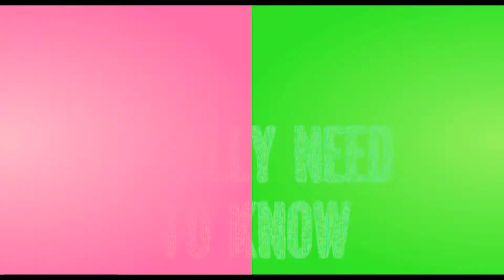kristen (&rob&taylor) / stutter [200 subscribers!]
soooo... I have a new computer! I got sony vegas back (after some serious hair pulling and stressing) and I just wanted to try something new, a new way of editing. I really liked it but I'm not sure if I'll make something like this again, even though I like the outcome ;D
Thank you all so much, You're all lovely and sweet and epic and everything that's good. :) It means the world to me.
By the way, I have a problem with avi files in sv, and I was wondering if someone knew a solution. I've tried divx and k-lite and some other stuff but nothing's worked so far. Please, if you know something that may help, just say it!

I'm not going to upload this video without giving some credit. These vidders have seriously inspired me for this video:
shooother
TheRobStenation
LuckyxSammie
Big thanks to you all! You're all amazing editers :)

I hope everyone's having a nice holiday!
xx